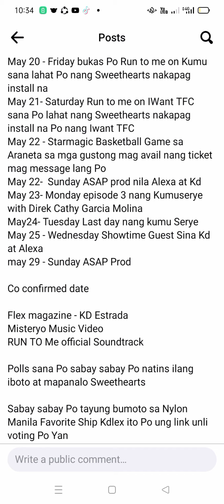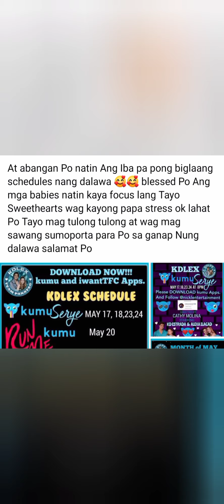Mga Ganap ng Kdlex